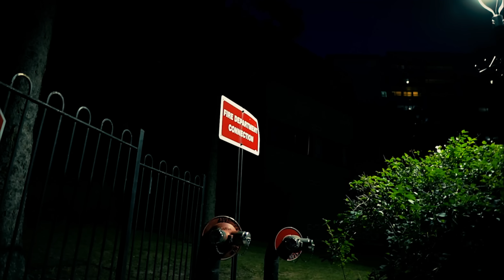905 Seddy - 19 Freestyle (Official Music Video)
6ixBuzz Originals is home to everything Canadian entertainment & hip hop. We are the #1 Canadian outlet responsible for breaking the latest premiere music videos, entertainment stories, and comedy skits, best viral videos & more.